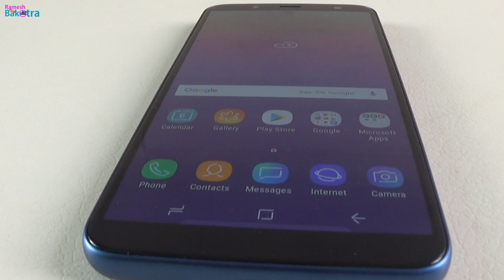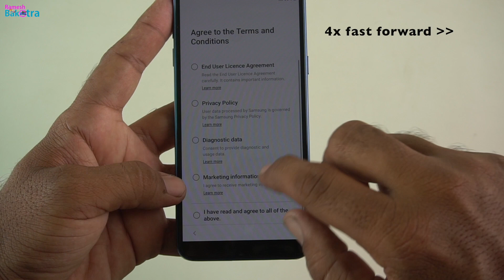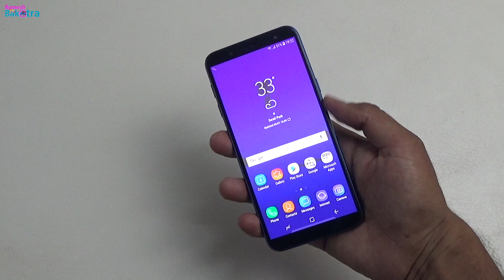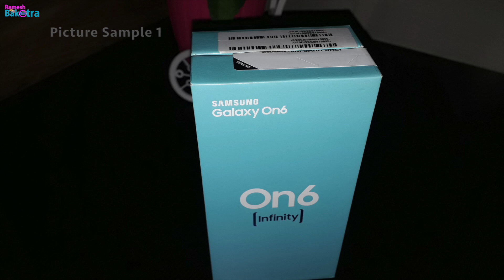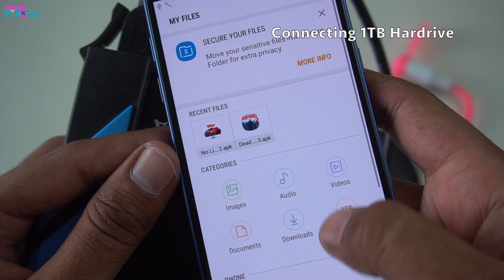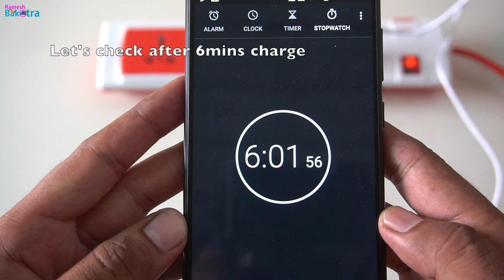Samsung Galaxy On6 Full Review and Unboxing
New SAMSUNG GALAXY ON 6 Unboxing Highlights Fingerprint Unlock Face Unlock Dimensions Camera test Selfie test Night camera test OTG Test Weight and Gaming test of Galaxy On6.